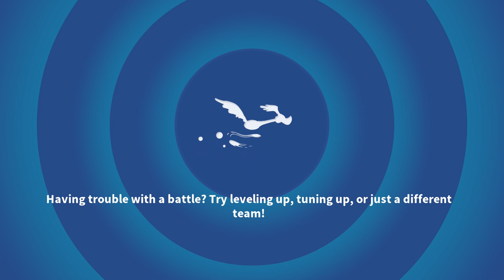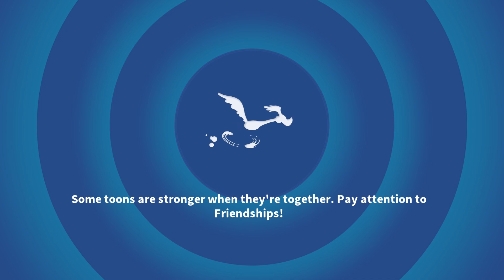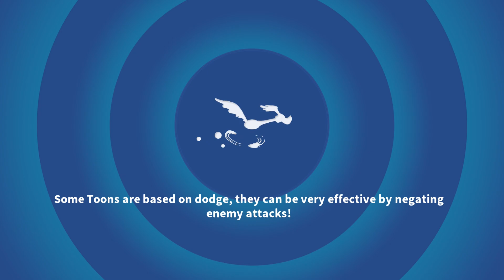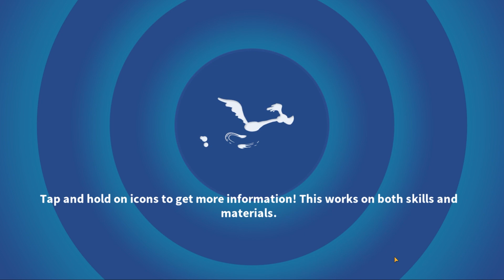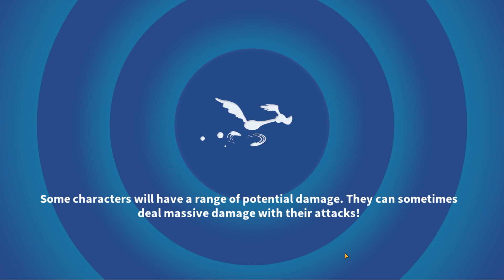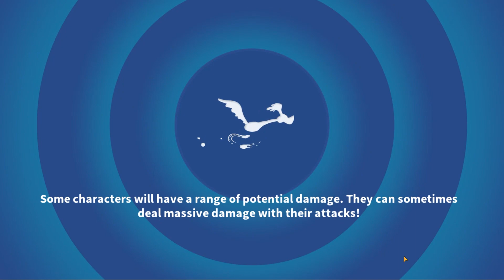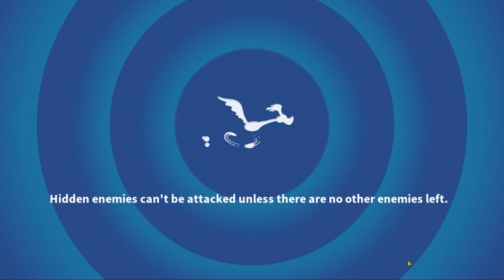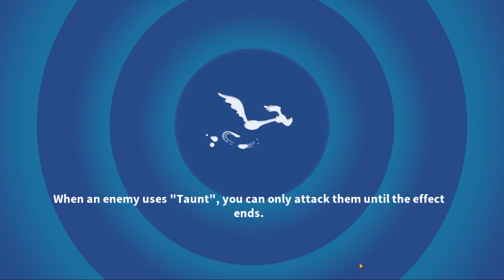SEA TOWER - COSMIC - floor by floor gameplay - Looney Tunes World of Mayhem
00:00 - GIVEAWAY
00:20 - FLOOR 1
03:53 - FLOOR 2
07:44 - FLOOR 3
12:00 - FLOOR 4
17:30 - FLOOR 5
24:42 - FLOOR 6
31:36 - FLOOR 7
37:32 - FLOOR 8
45:33 - WATCH NEXT